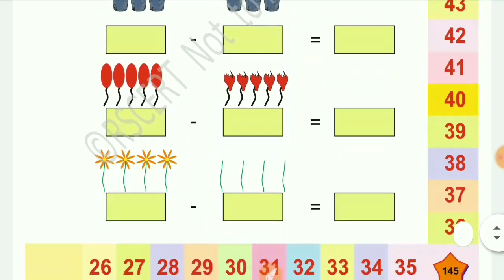Class 1 to 2 Math गणित Homework/Grahkarya 11/10/2021| Smile 3.0 Homework | स्माइल कार्यक्रम-गृहकार्य